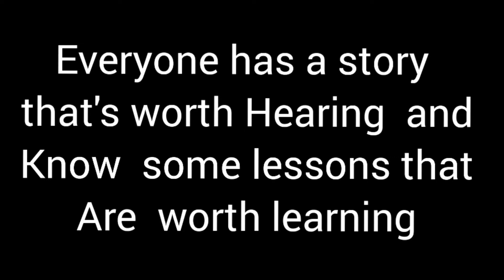Alcohol and drug addict-Tonys story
Enslaved podcast interview. Tony talks to us about her childhood growing up in norway, her love of drawing and her 40year battle with drug and alcohol addiction